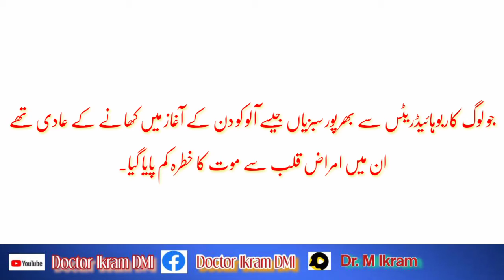Sugar Ke Mareezo Ke liye Nashte Ki Ghizain | Diets For Breakfast of Sugar Patient | Doctor Ikram DMI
Sugar Ke Marizu Ke liye Nashte Ki Ghizain | Diets For Breakfast of Sugar Patient
Sugar kay mareezo kliy bahtreen nashta
Nashta for sugar patient
Sugar ky mareez nashta me kia khayin
Sugar ka liy nashta kia ha